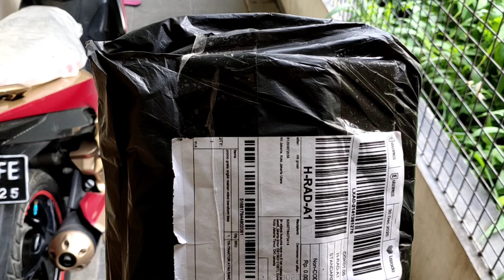DRAMA ANAK DAPAT PAKET MAINAN DAN UNBOXING MAINAN TOBOT 2 | TOBOT ROCKY | BEGO | EXCAVATOR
Divideo kali ini faqih buka mainan lagi, kita buka mainan baru lagi temen - temen ada TOBOT 2 ROCKY atau TOBOT EXCAVATOR . Tonton keseruannya ya temen temen. Semoga kalian semua dapat terhibur ya.

Follow juga INSTAGRAM faqih, link instagram ditentang channel..